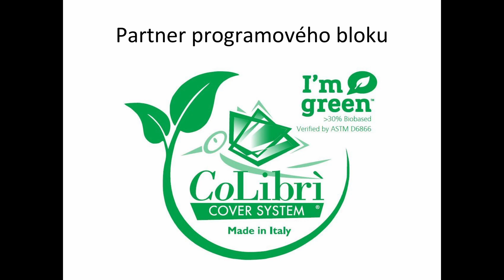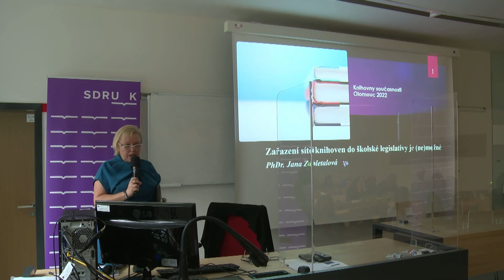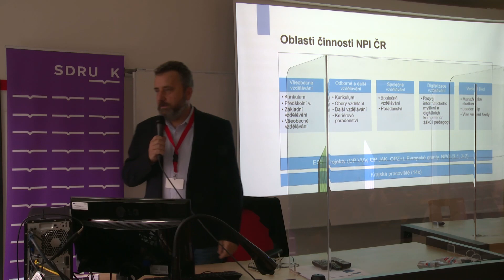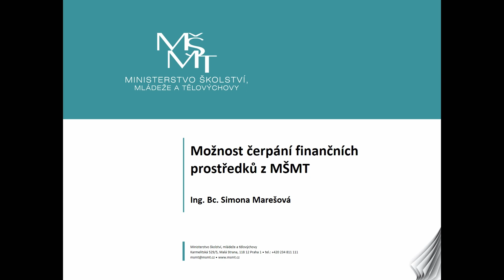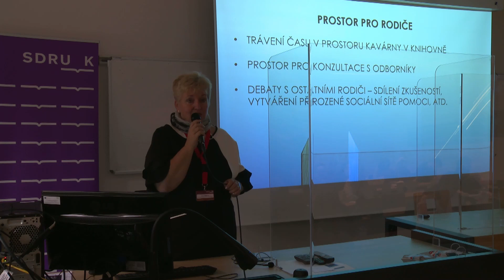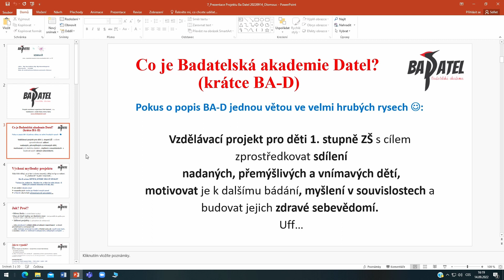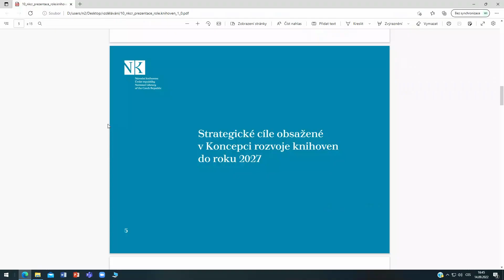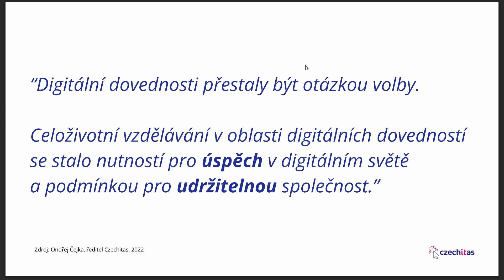KKS 2022 | den 2. | blok Vzdělávání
Záznam konference Knihovny současnosti 2022
0:00:00 začátek
0:01:44 Úvod bloku - Dagmar Kučerová (Městská knihovna Louny)
0:03:18 / 0:05:30 (Ne)zbytnost meziresortní spolupráce – Kateřina Valachová
0:26:46 Zařazení sítě knihoven do školské legislativy je (ne)možné – Jana Zapletalová
0:45:39 Spolupráce Národního pedagogického institutu ČR se sítí knihoven ČR – Ivo Jupa, Klára Bezděková
1:17:36 Možnosti čerpání finančních prostředků z MŠMT – Jana Linhartová / Simona Marešová
1:25:16 Digitální věk a jeho dopady – Ing. Ľubomír Orság (Cosmotron)
1:35:48 PASažéři v knihovně – Jana Linhartová / Martina Brhelová
1:47:35 Na cestě ke společenství praxe vysokých škol a knihoven ve vzdělávání – Pavlína Mazáčová
2:06:30 Badatelská akademie Datel (BA-D) v knihovnách – Dana Hádková, Olga Himmelsbergová
2:32:30 „Czechitas pomáhá“ – Martina Košanová, 2:43:28 Ondřej Čejka

den 2. | 14. září 2022

Záznam akce byl pořízen za podpory Ministerstva kultury ČR díky programu VISK 1.